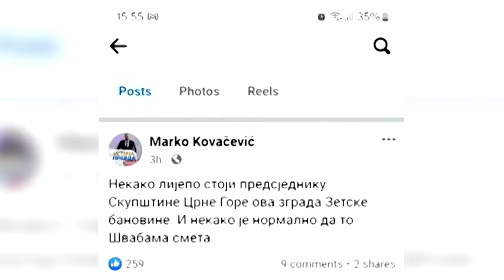NAJAVE ZA DNEVNIK 18.03.2024. | Vijesti online